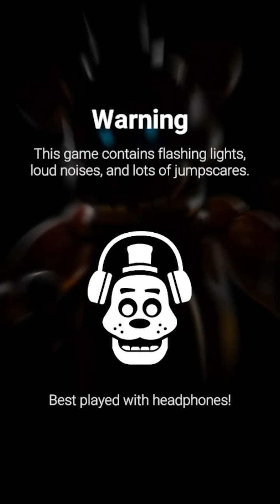BALLOON BOY TRIES TO BECOME SHREK! | FNaF AR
Wut the